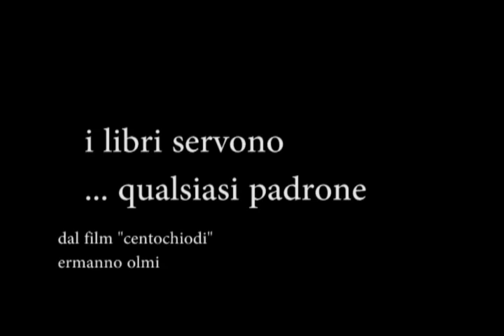i libri servono qualsiasi padrone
Liberalizziamo!  o meglio chiediamo l'abrogazione dell'obbligo di adozione!  dei libri di testo [gruppo su facebook]

riflettere sul rapporto tra libri e attività di insegnamento/apprendimento, per la campagna di
liberalizzazione, o meglio abrogazione dell'obbligo di adozione dei libri di testo nella scuola